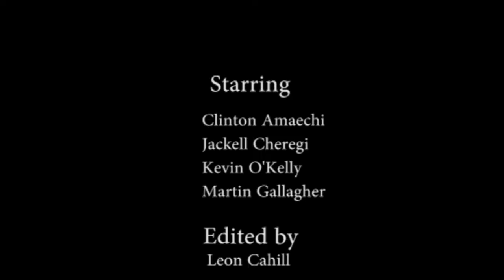'Choices and Consequences' by Foroige Blanchardstown (Junior)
This short film is made as part of the X-HALE Film Competition which aims to prevent young people from starting to smoke.